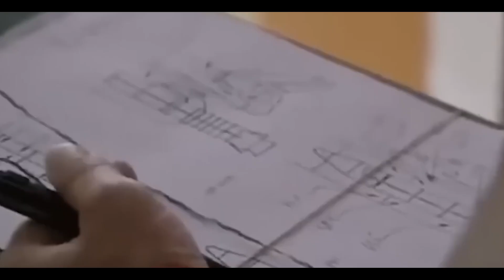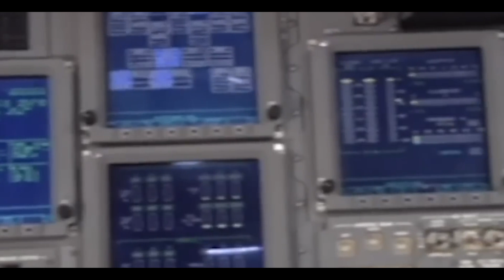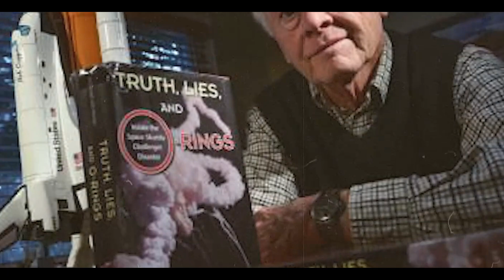The Untold TRUTH of the Challenger Disaster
The Untold Story of the Challenger Disaster That Will Leave You Speechless...
What if I told you that the tragic failure of the Challenger shuttle was not a surprise? That in the dark hours before liftoff, engineers urged NASA to stop the launch, warning of a serious malfunction — and were ignored? That one man’s chilling words to his wife captured the dread everyone was trying to hide: ‘Something bad is going to happen.’
On January 28th, 1986, millions watched live as the space shuttle Challenger tragically broke apart just 73 seconds into flight, resulting in the loss of seven astronauts — including a beloved schoolteacher who was supposed to inspire a nation.
But this disaster wasn’t just a technical failure — it was a story of ignored warnings, broken promises, and a culture that valued schedules over safety. Today, we dive deep into what really happened that cold January morning, the difficult decisions made behind closed doors, and the lessons that still echo through NASA’s halls today

If NASA had listened to its engineers on that cold night, Challenger might have been delayed, and disaster avoided. The O-ring flaw could have been fixed quietly, and the Teacher in Space program continued.
But NASA’s culture at the time was different — deadlines mattered more than safety concerns. This tragedy stands as a painful reminder of the cost of complacency and ignoring bad news.
Though rumors of political pressure swirled, no direct evidence surfaced. Still, the desire to maintain appearances weighed heavily on decision-makers.
Challenger’s loss led to a complete overhaul of NASA’s shuttle program and culture — a shift toward valuing safety above all. It remains a solemn lesson: space exploration demands respect, vigilance, and humility.

The Challenger disaster was not a sudden accident — it was a failure of communication, judgment, and values. It cost seven lives but taught the world a vital lesson: rushing progress and ignoring warnings can have serious consequences.
Today, we remember the crew and honor their courage as humanity continues reaching for the stars — with care, respect, and an unshakable commitment to safety.